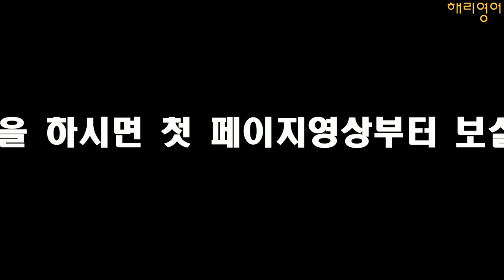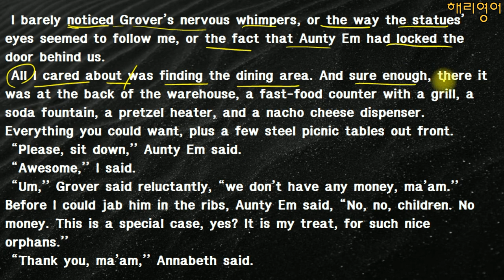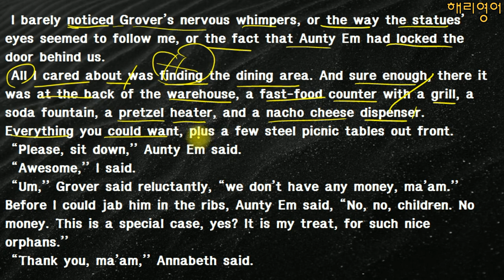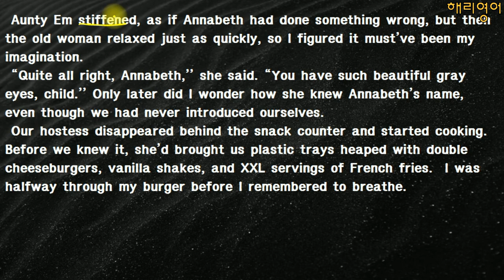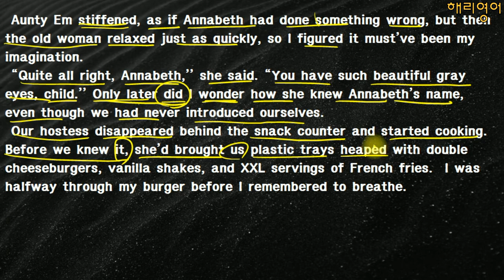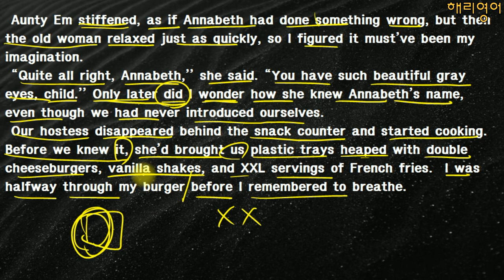대한민국 최초 퍼시잭슨 원서읽기 (Chapter 11 - page 174)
퍼시잭슨과 번개도둑 원서읽기입니다. 여러분의 영어 공부의 열정에 뒤쳐지지 않도록 최선을 다해 영상을 작업해 올려 드리겠습니다.  꾸준히 하시면 반드시 실력이 향상되는걸 보실수 있으실 거에요~